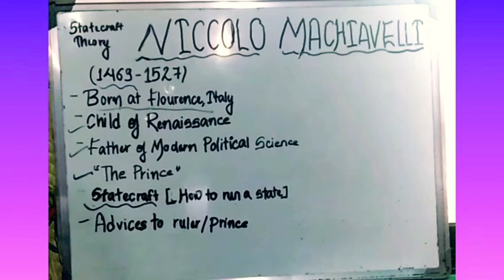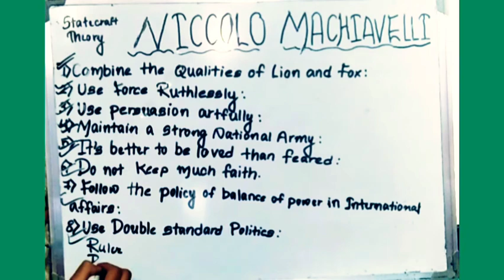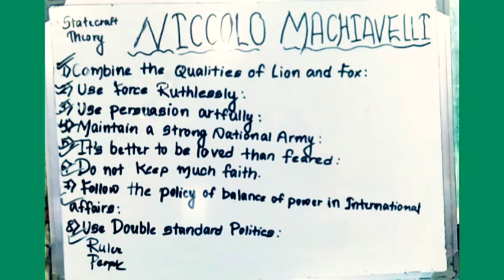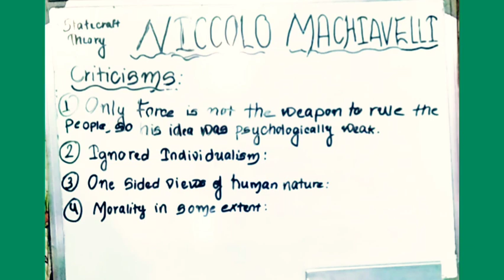Niccolo Macchiavelli Statecraft Theory in English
This is Niccolo Macchiavelli Statecraft Theory in English. It is helpful for all of the political science students as well as those who love to study about political ideologies.